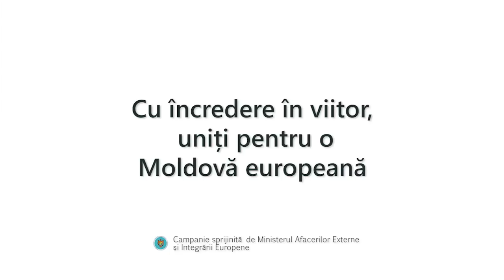Uniți pentru o Moldovă europeană (spot 3)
Cel de-al treilea spot din cadrul campaniei sprijinite de Ministerul Afacerilor Externe şi Integrării Europene, care are drept scop dezmințirea miturilor despre Acordul de Asociere RM-UE.

Producție video:
Centrul pentru Jurnalism Independent